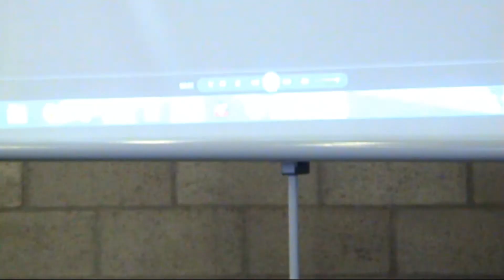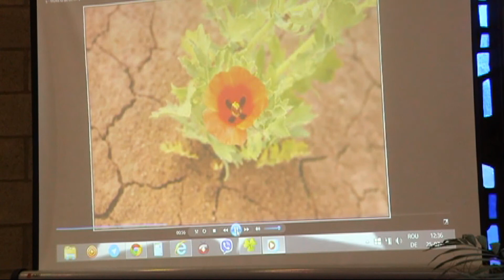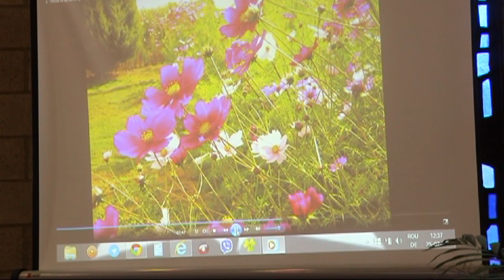25.07.2015 Madalina Dinca